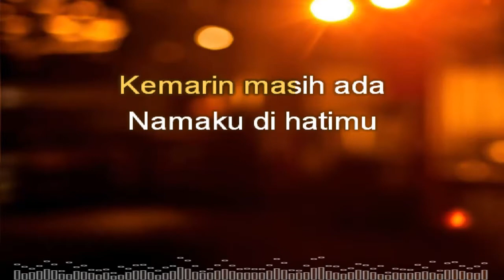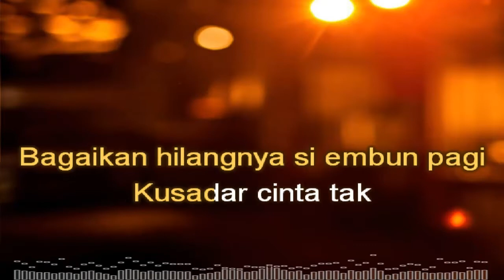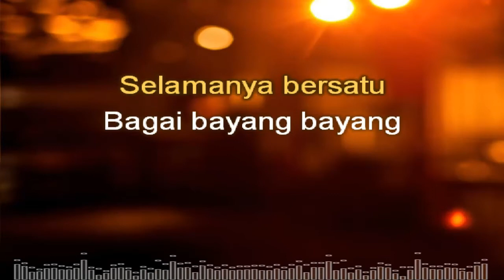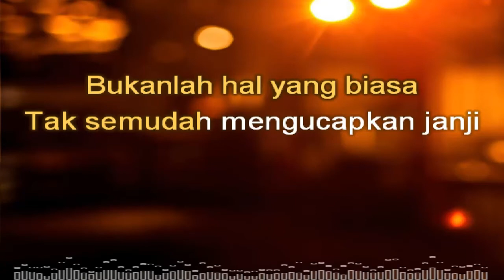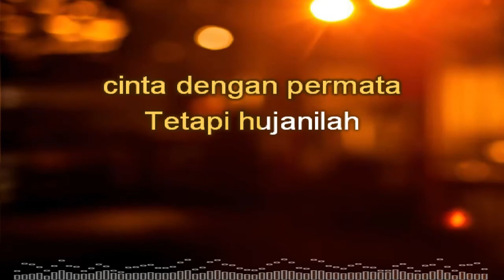KARAOKE CINTA DAN PERMATA REMIX 2022 | ANGKLUNG VERSION